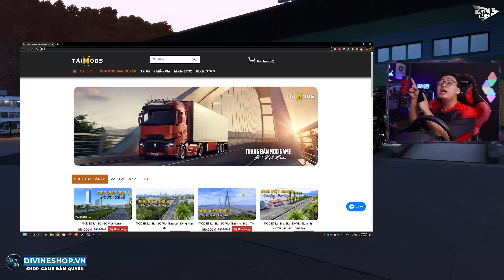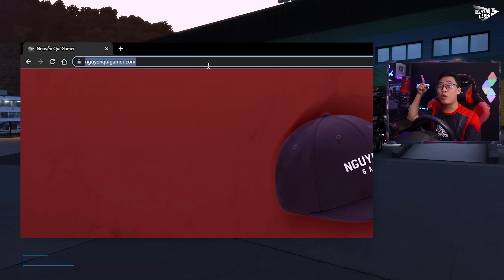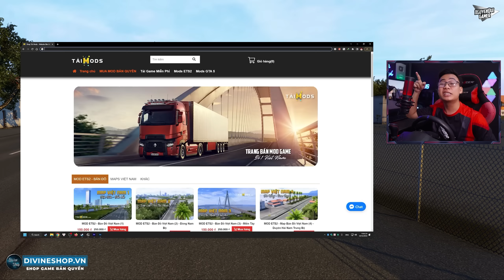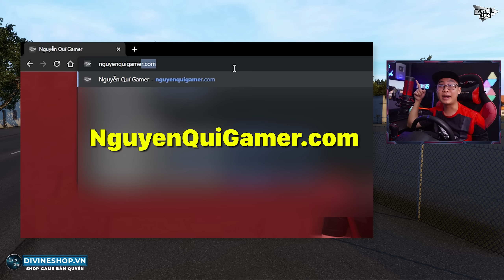ETS2 - Vận Chuyển Xe Hơi Cũ Từ Lào Về Nước Trên Đường Biên Giới Việt - Lào Bằng Xe ChengLong Hải Âu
🔰 Mua game bản quyền: divineshop.vn